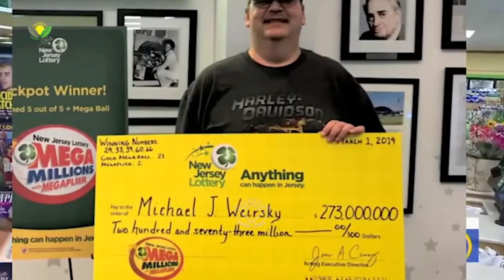صحنه های عجیب و غریب که ضبط دوربین شده است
در این ویدیو، شما لحظه های جالبی را تماشا می کنید که ثبت دوربین شده است.